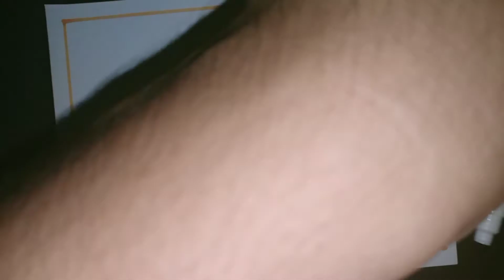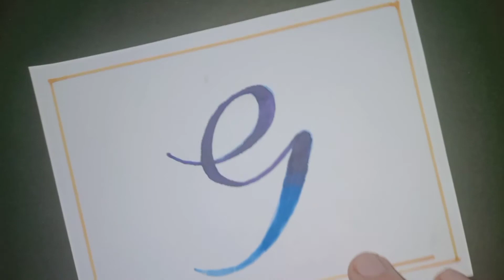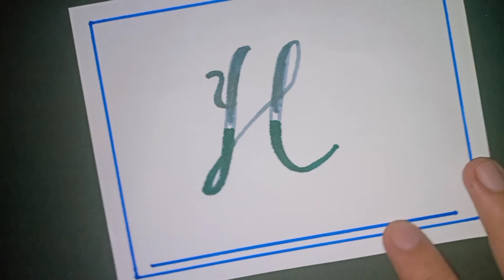TUTORIAL: SATISFYING Modern Copperplate Calligraphy | left-handed | letters G/H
Video Title:TUTORIAL:  SATISFYING Modern Copperplate Calligraphy | left-handed | letters G/H
Materials: LI'L hands coloring pen
copperplate calligraphy, copperplate modern script, gow to write in copperplate, writing formal letters, writing capital letters, how to write in letters, how to write in left-handed, how to write beautiful letters, how to write letters in blendid colors.

https.//www. youtube.com.@Ars seville/